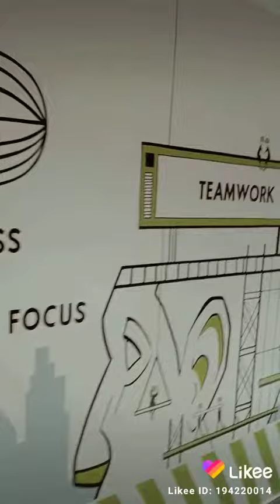3D Wall painting office design